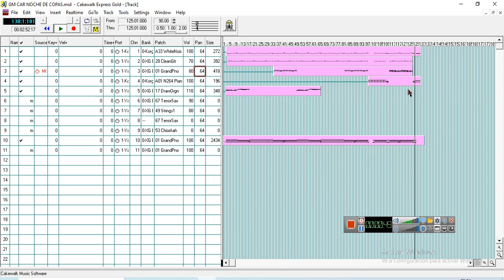PISTA MIDI NOCHE DE COPAS ESTILO GPO CARIÑO DEMO